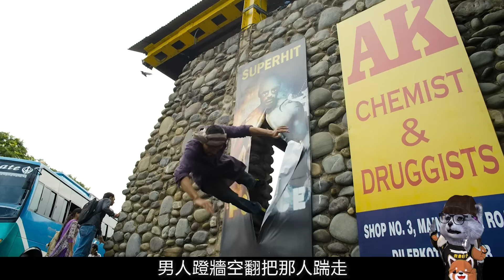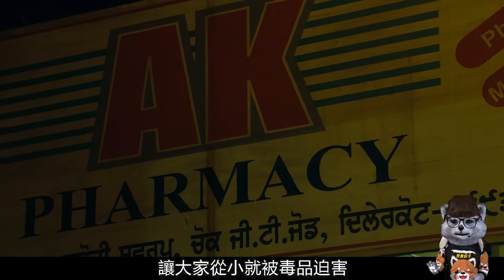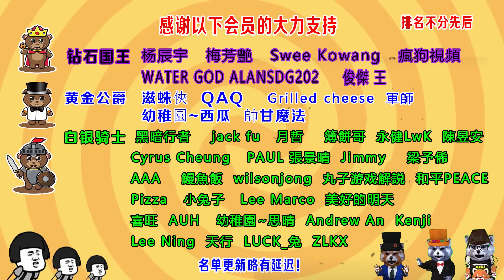男子每天倒立，打脚心10000下，練成鉄脚功，成爲戰神，戰力10萬！